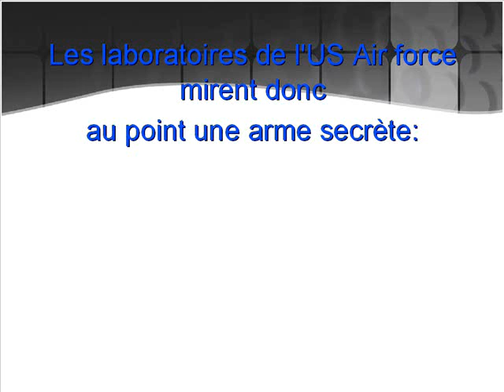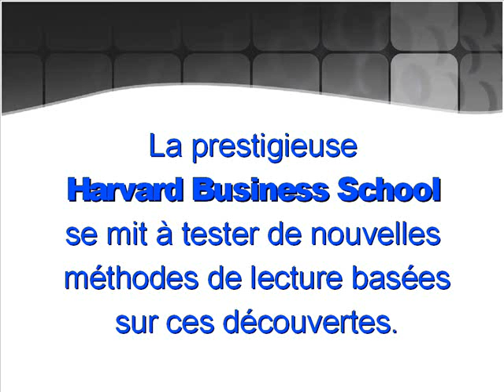Méthode de Lecture Rapide